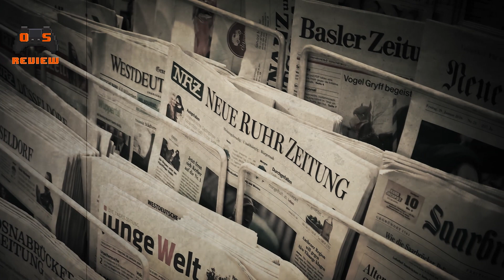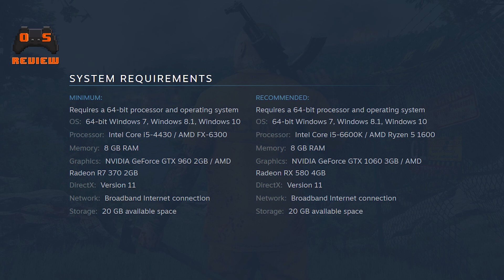OS Review: SCUM เกมเอาตัวรอด ที่มีเนื้อเรื่องไม่ธรรมดา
เรียกได้ว่าตอนนี้กระแสของเกมนี้ค่อนข้างมาแรง ใครที่มองหาเกมแนวเอาชีวิตรอดแบบฮาร์ดคอร์ ไม่ควรพลาดเกมนี้ แถมยังมีเนื้อเรื่องที่น่าติดตามมากๆ อีกด้วย